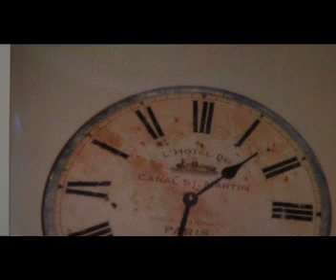The Process: Jeanne Dielman Criterion cooking contest